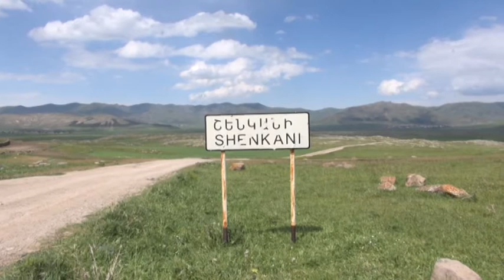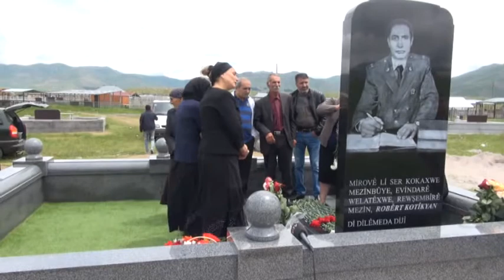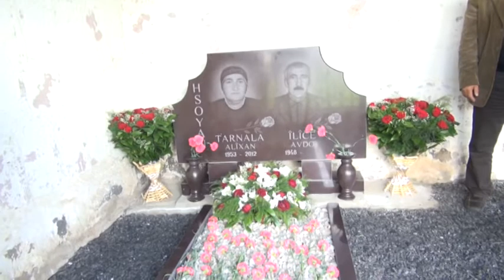Harun Hevî:Bernama Dengê Xerîbiyê roja Mezela Rayataze